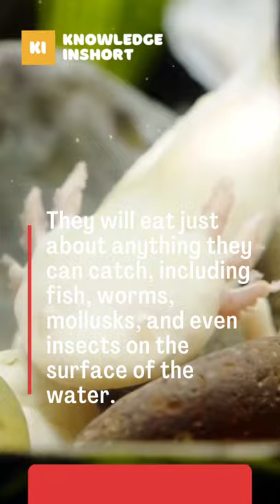Amazing Facts about axolotls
axolotls are fascinating species with exceptional regenerating powers that contribute to many study fields, including regenerative medicine. Tissue regeneration, developmental biology, stem cells, and environmental health can be studied using their neotenic traits and ability to restore limbs and organs.

Axolotls reveal the cellular and molecular mechanisms of tissue regeneration, suggesting human regeneration options. They reveal cellular plasticity, limb regeneration, and genetic-environmental interactions in regeneration. Axolotls can also help researchers comprehend age-related diseases, development, and environmental toxins.

Axolotl research could improve regenerative medicine, tissue engineering, and innovative treatments for human injuries, diseases, and congenital disorders. Scientists want to improve human health by unlocking tissue repair and regeneration secrets from axolotls.

Axolotls teach us about nature and inspire new medical and regenerative medicine methods. Axolotls' amazing skills continue to amaze scientists and promise regenerative medicine's future.